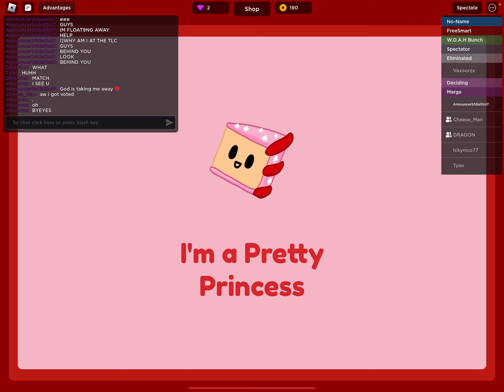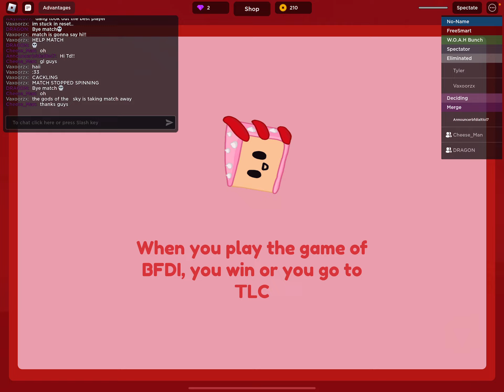Spin spin, match